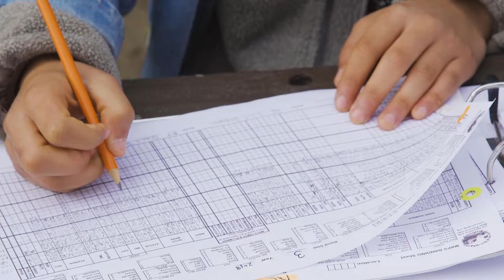Fort Ord Reserve: Connecting Community to Research and Conservation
Transformative field experiences at our 600-acre Fort Ord Natural Reserve are inspiring a new generation of natural scientists. The incredible outdoor classroom offers opportunities for students, scientists, and the community to learn about rare maritime chaparral habitats, threatened endemic species, land management, and conservation biology like never before. [10/2019] [Show ID: 35253]